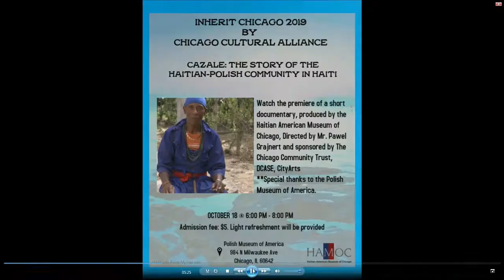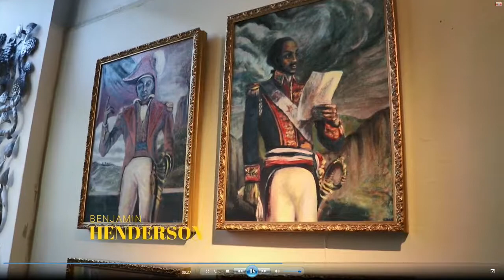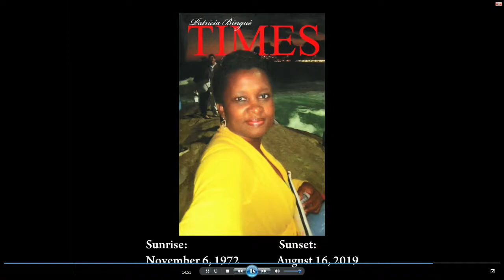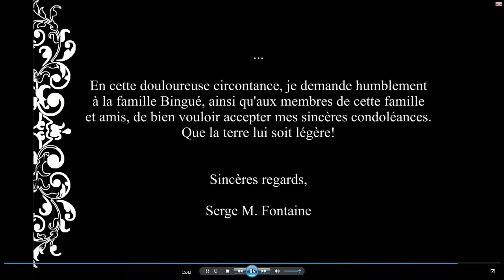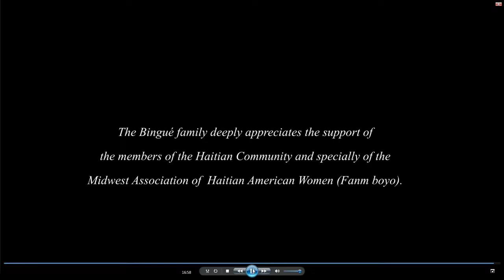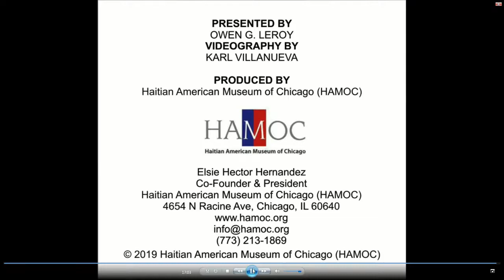Haitian American Museum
In-depth discussion on the Haitian American Museum of Chicago’s activities and events. This program was recorded on October 9, 2019 at Chicago Access Network Television (CAN TV).